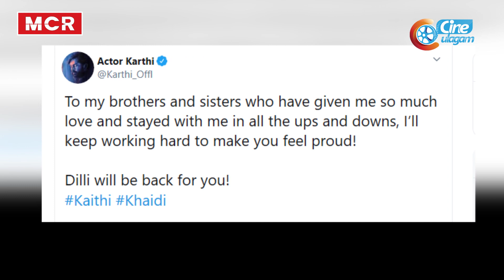முக்கிய பட வசூலை முந்திய கைதி! Karthi's Kaithi Breaks Many Records | Lokesh Kanagaraj | Cineulagam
முக்கிய பட வசூலை முந்திய கைதி! Karthi's Kaithi Breaks Many Records..!!

Kaithi is a Tamil action thriller film written and directed by Lokesh Kanagaraj. The film stars Karthi, Narain and Dheena. It is produced by S. R. Prakashbabu and S. R. Prabhu under the banner Dream Warrior Pictures and co-produced by Tiruppur Vivek under the banner Vivekananda Pictures.